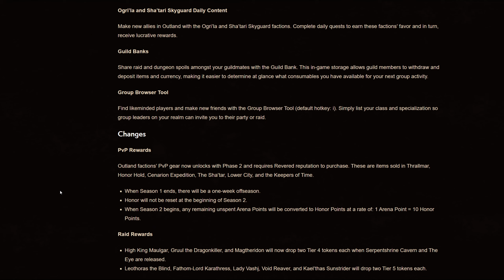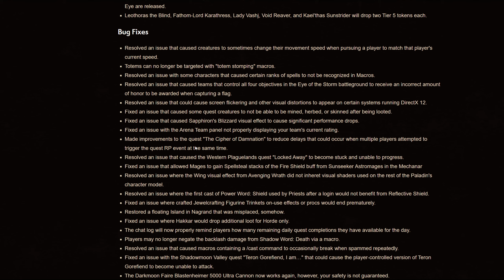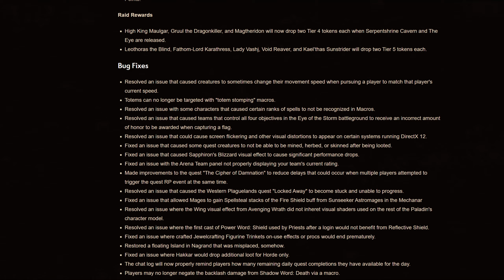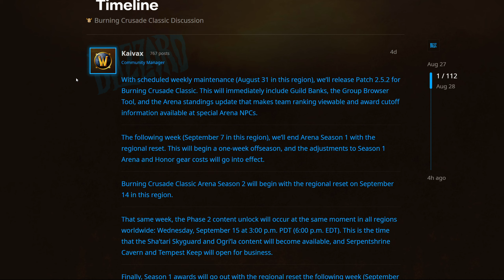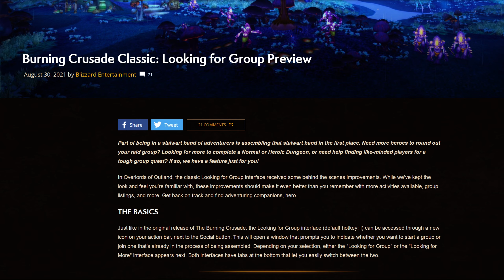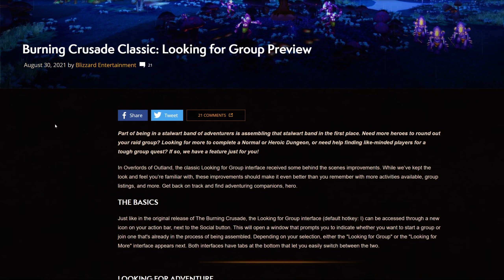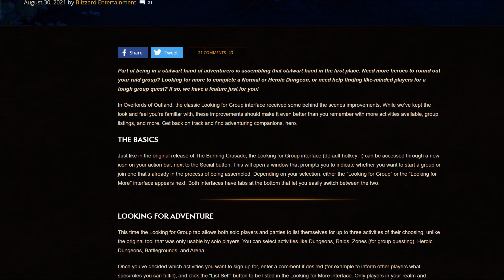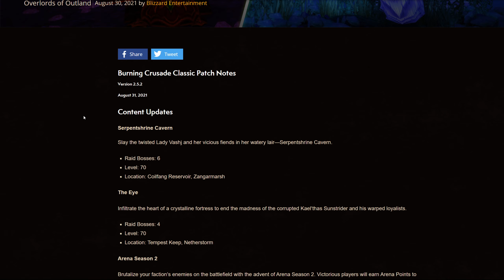World of Warcraft: Burning Crusade Classic - Phase 2 Patch 2.5.2 Notes, LFG Tool Update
Blizzard has finally released, incomplete, patch notes for Phase 2: Overlords of Outland of Burning Crusade Classic, leaving some questions unanswered and also the addition of the LFG tool.

Special thanks to:

Alexander
Yolosapien
Fred
JKPrimative
Kurtis
RatEmperor
connor
Sean
Sinnelleos
Anton
Phillip
CB
Crix
Mederic
NL
Lina
Dan
Filip
Christopher
Whale
8GREENC
Vlad
Konda
RhadigarTV
Martin
Gabriel
KJF
Lorem